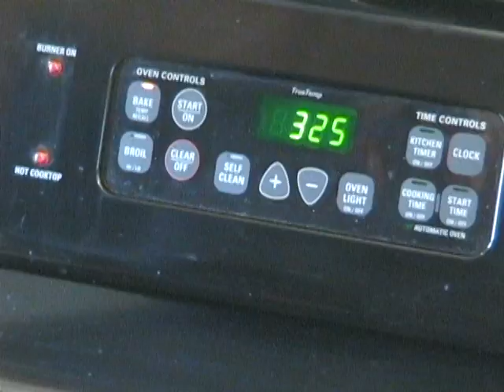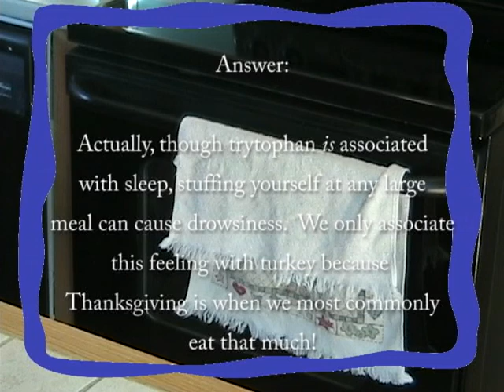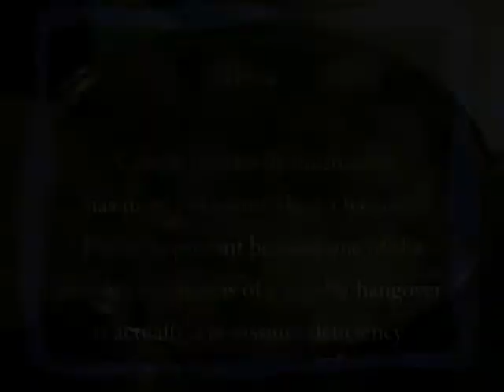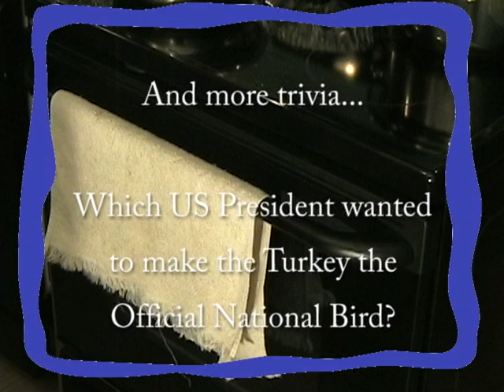Let's Get Cookin' - Thanksgiving!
For Thanksgiving 2013, I offer a flashback to Thanksgiving 2006!

Bill Lang and Tom Mottl star in this mockup of a cooking show that we made using the HEIGHT of technology at that time!

Bonus points if you can point out the factual error in the intertitles!